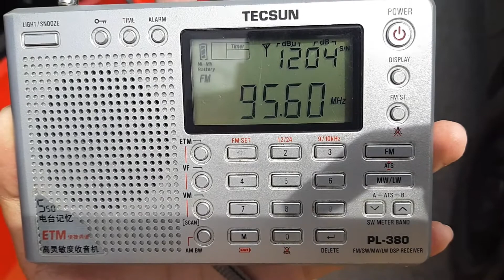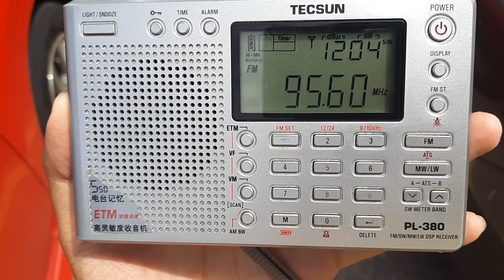(FM DX) RTM Perak FM 95.6MHz Gunung Kledang in Tanjong Karang, Selangor, Malaysia (AUDIO + VIDEO)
* Frequency: FM 95.6MHz
* Power: 2kW
* Transmission site: Gunung Kledang, Ipoh, Perak
* Receiving site: Tanjong Karang, Selangor,
* Distance: 131km